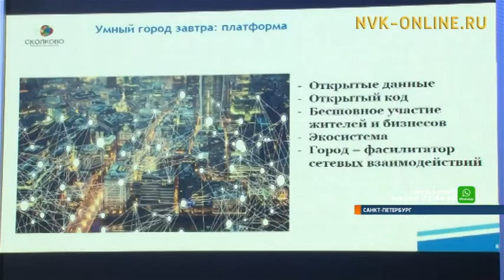Якутия приняла участие в международном форуме пространственного развития